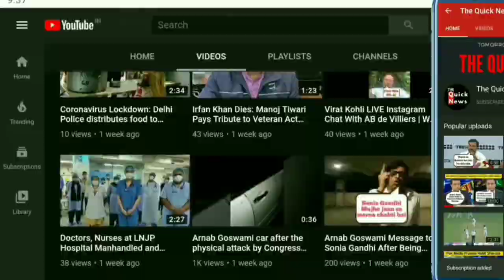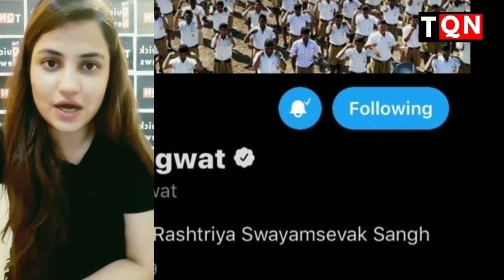Rahul Gandhi Reacts on IT Minister Ravi Shankar Prasad Twitter Account Blocked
Gross violation’: Ravi Shankar Prasad after Twitter temporarily denies access to his account
Relations between the government and Twitter have become strained over multiple instances in the past months.

Launching a blistering attack, Prasad said, “Twitter’s actions were in gross violation of Rule 4(8) of the Information Technology (Intermediary Guidelines and Digital Media Ethics Code) Rules 2021 where they failed to provide me any prior notice before denying me access to my own account.”

Twitter ने बताया आखिर क्यों किया गया था रविशंकर प्रसाद का अकाउंट ब्लॉक

RS Prasad

He further said that “it is apparent that his statements calling out the high handedness and arbitrary actions of Twitter, particularly sharing the clips of his interviews to TV channels and its powerful impact, have clearly ruffled its feathers

Relations between the government and Twitter have become strained over multiple instances in the past months, including during the farmers’ protest. It was also visible when the microblogging platform tagged political posts of several leaders of the ruling party BJP as “manipulated media”, triggering a sharp rebuke from the Centre.

Granting Prasad access to his account, Twitter, in another message, warned that his account would be locked again and potentially suspended if any additional notices are received against it. “In order to avoid this, do not post additional materials in violation of our Copyright Policy and immediately remove any material from your account for which you are not authorised to post,” it added.

Further attacking the microblogging platform, the Union minister said that it is now apparent as to why Twitter is refusing to comply with the Intermediary Guidelines because “if Twitter does comply, it would be unable to arbitrarily deny access to an individual’s account which does not suit their agenda.

Twitter denied access to my account for an hour: Union minister Ravi Shankar Prasad

In Twitter vs Centre, A New Flashpoint Over Ravi Shankar Prasad's Account
Twitter vs Government: Ravi Shankar Prasad said he was locked out of his Twitter account for about an hour because the social network said he had violated US copyright law.

IT Minister slams Twitter for blocking his account over copyright violation

Shashi Tharoor Faces Twitter Lockout After Posts For Ravi Shankar Prasad
Shashi Tharoor posted a video explaining how sharing copyrighted material on Twitter results in action like it did for Ravi Shankar Prasad.